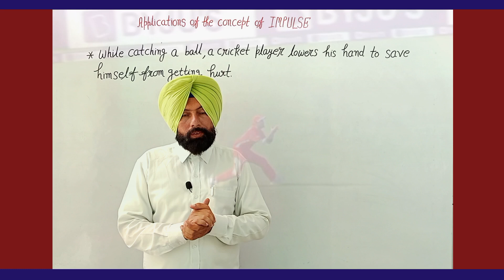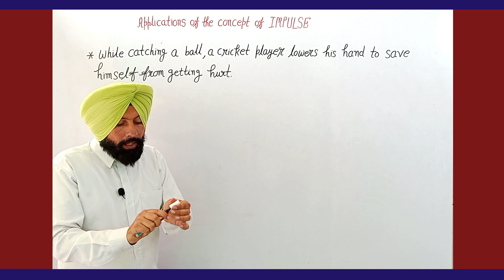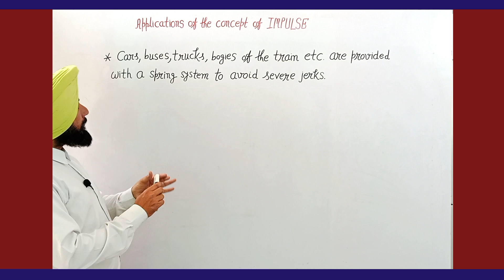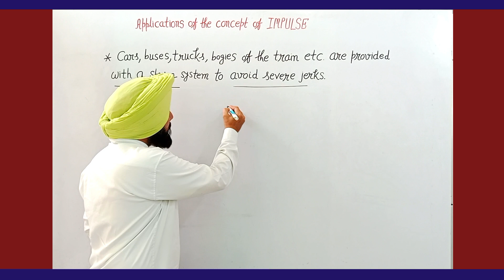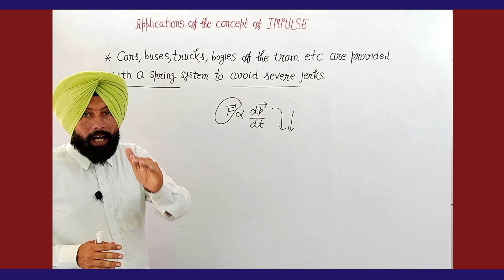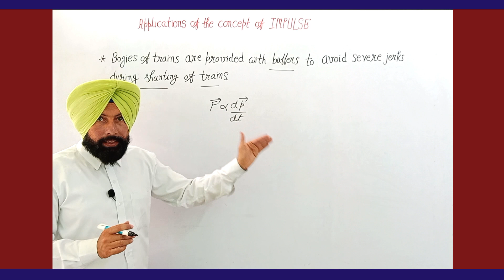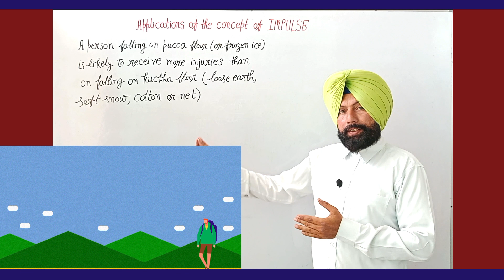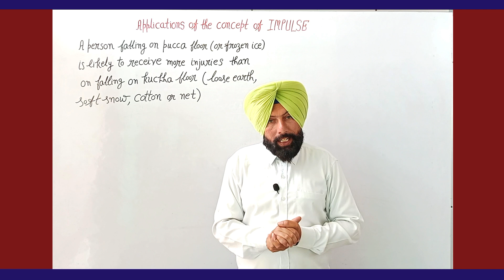class eleven physics. chapter:- 1 force (part:-10)